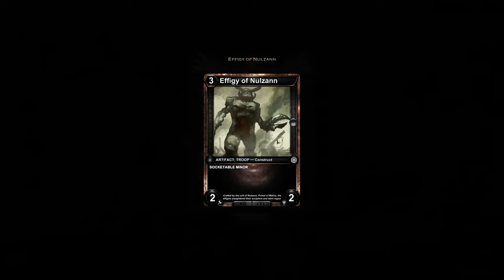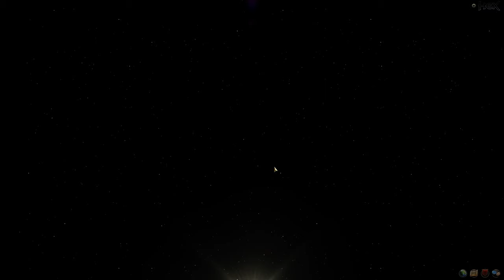Hex Shards of Fate Gameplay Elf Mage Campaign Part 27 Heart of the Phoenix